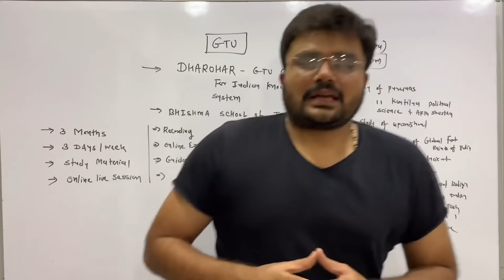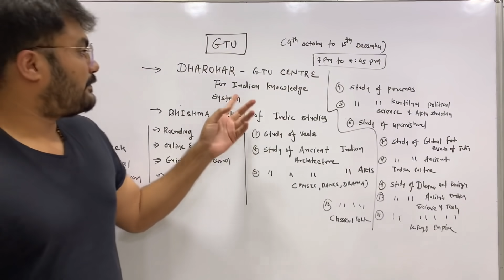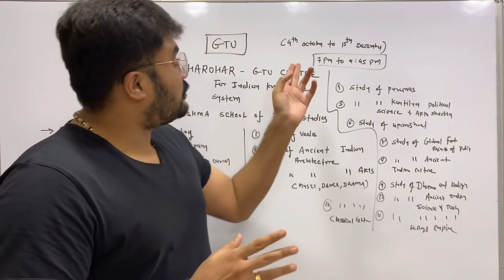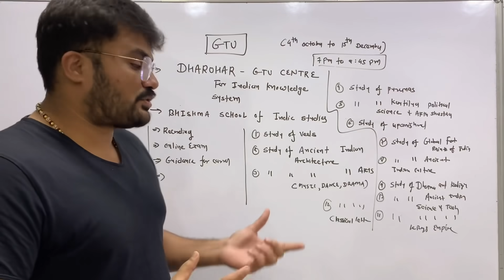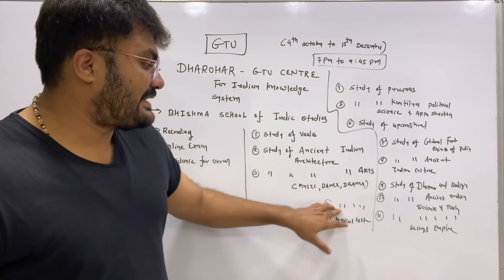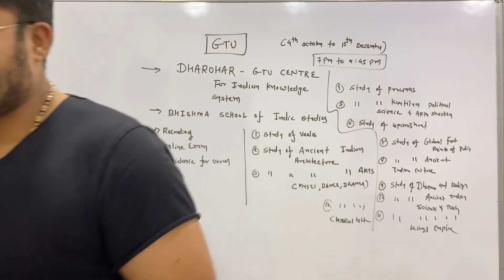GTU | All branch | 12 new subjects | New education policy | For all GTU STUDENTS